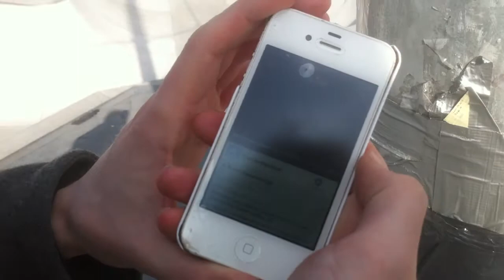4 - Documentation Skatepark Plainpalais, Genève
Il s'agit d'une collaboration entre des étudiants de Montréal (UQAM) et de Genève (HEAD).
Le but de ce projet en particulier est de mettre en parallèle les sous-terrains de Montréal et les lieux d'arrêt de Genève.
Nous avons conçu un parcourt commun entre les deux villes qui nous permet de relier 8 lieux.
à chacun de ces endroits vous pourrez trouver des QR-Code vous ramenant à une vidéo de la ville jumelée.